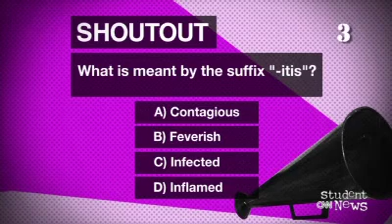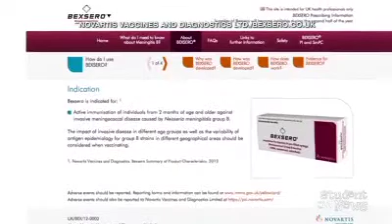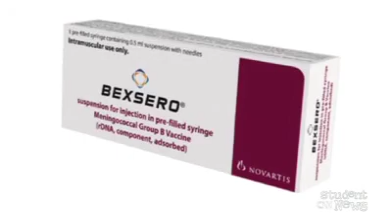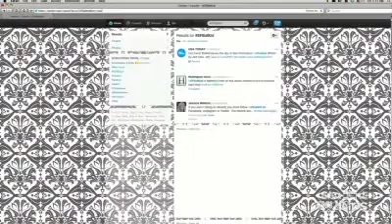sn 111813 cnn